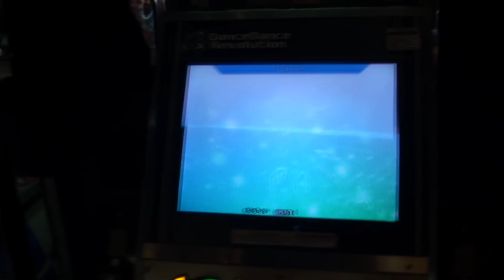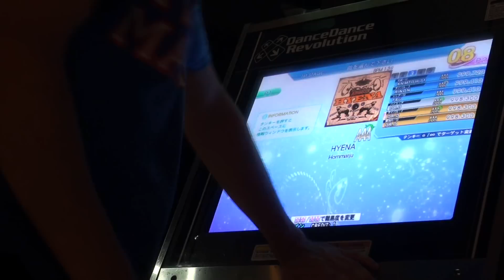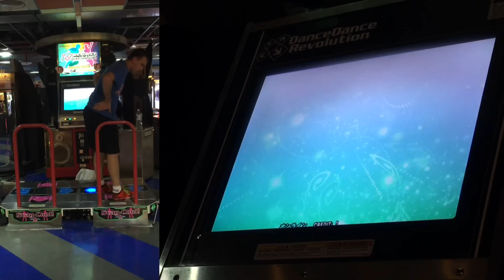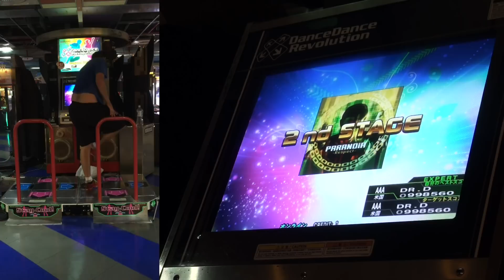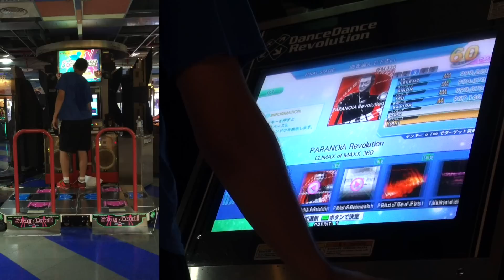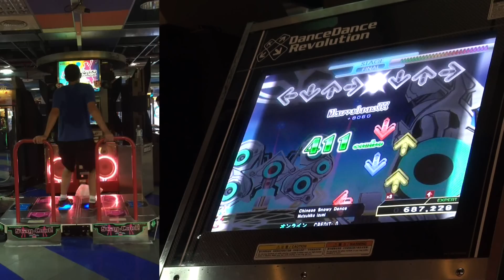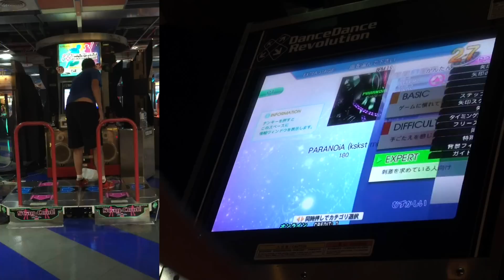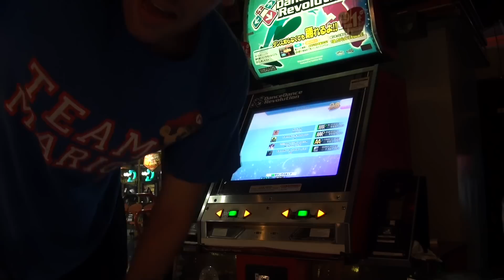Request Set #3 Doubles- Hyena, Respect, Chinese Snowy Dance, Paranoia kskst DDR 2015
Here is request set #3 and the first one requested on doubles. Number 4 should be coming soon and oh boy is that one going to be tough.